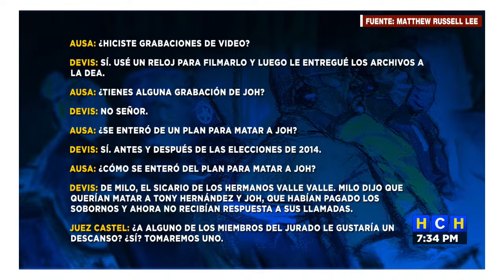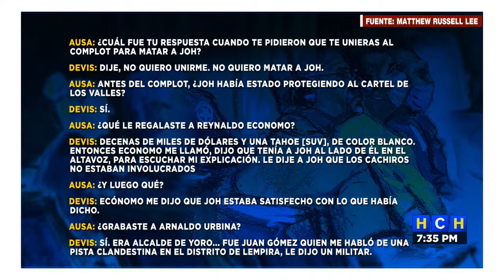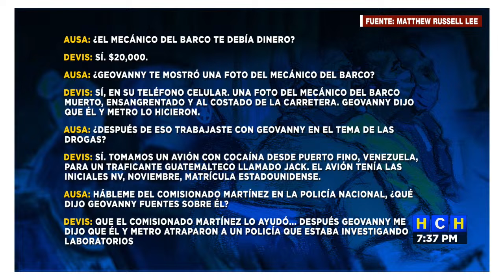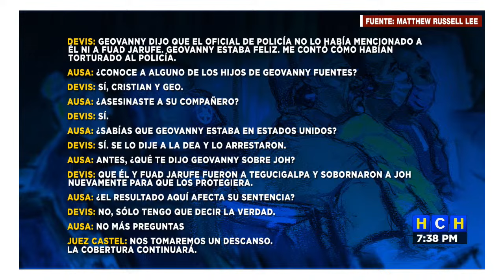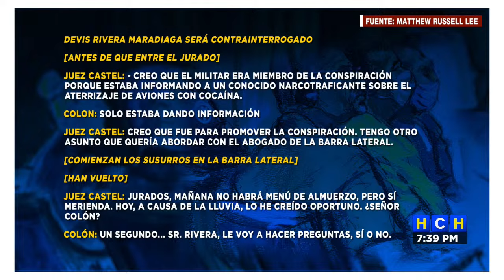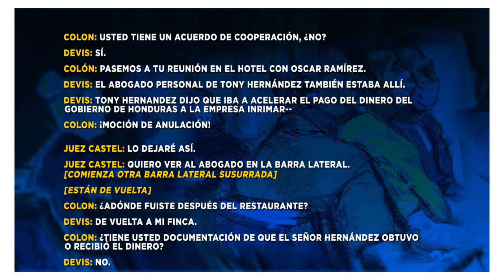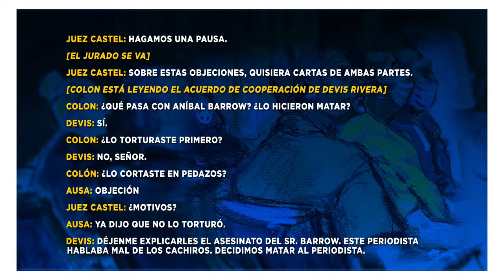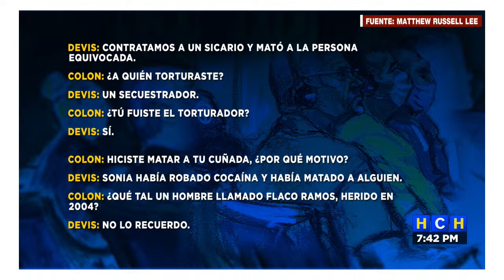¡Se destapó la olla! Esto es todo lo declarado por El Cachiro en el juicio de JOH